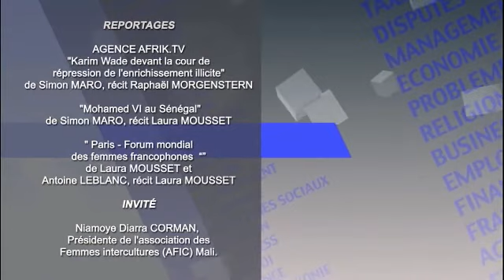Ça Fait Débat du 22 mars 2013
Thèmes :
- Karim Wade
- Mohamed VI en Afrique Sub Saharienne
- Les otages Français en Afrique
- Journée internationale de la Francophonie

Invité :
Madame Niamoye Diarra Corman  - AFRIK.TV s'appuie sur l'expérience d'AFRIK.COM, site web aujourd'hui leader de l'information en ligne panafricaine
Implantée dans 12 pays du continent africain, AFRIK.TV est une agence de production d'images à l'adresse des rédactions du monde entier, des producteurs de magazines et documentaires, des organismes institutionnels concernés par l'actualité africaine
Totalement indépendante, AFRIK.TV développe une ligne éditoriale s'attachant à présenter l'Afrique telle que vécue par les Africains: un continent d'avenir